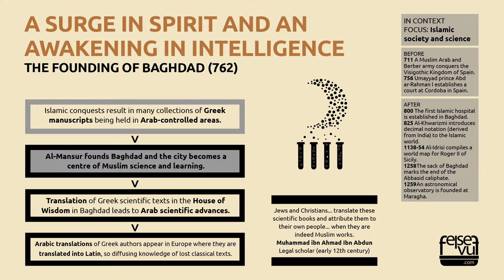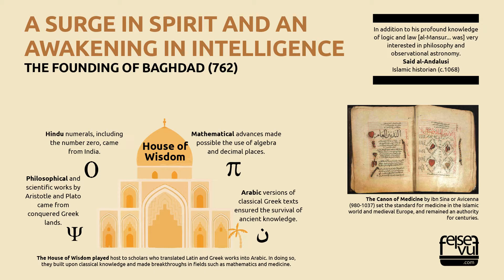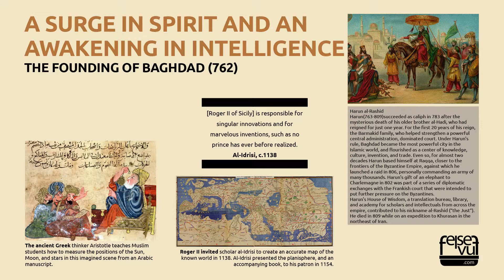A SURGE IN SPIRIT AND AN AWAKENING IN INTELLIGENCE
THE FOUNDING OF BAGHDAD (762), The rise of the Abbasids, Search for knowledge, House of Wisdom, Complex calculations, Astronomy and medicine, Islamic science spreads, Royal patronage, A tradition of learning, Harun al-Rashid.